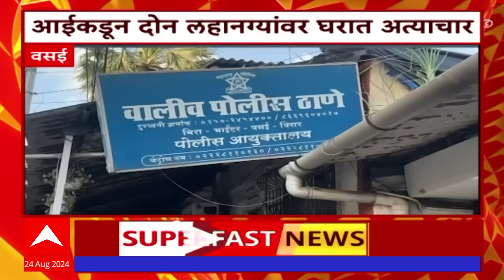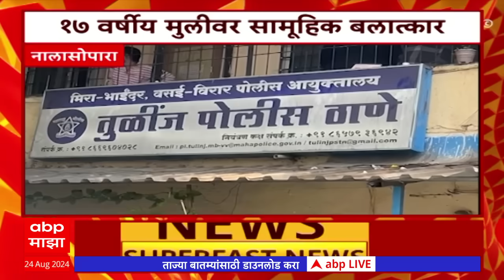100 Headlines : 100 हेडलाईन्स बातम्यांचा वेगवान आढावा एका क्लिकवर ABP Majha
100 Headlines : 100 हेडलाईन्स बातम्यांचा वेगवान आढावा एका क्लिकवर ABP Majha

Badlapur School Students Molestation Case | Badlapur Protest | Badlapur Andolan | Badlapur School Minor Girls Abuse Case Live Updates | Badlapur News Today | MVA Protest | Maha Vikas Aghadi Andolan | Sharad Pawar On MVA Band | Uddhav Thackeray on MVA Strike